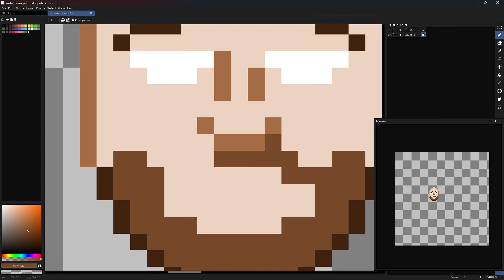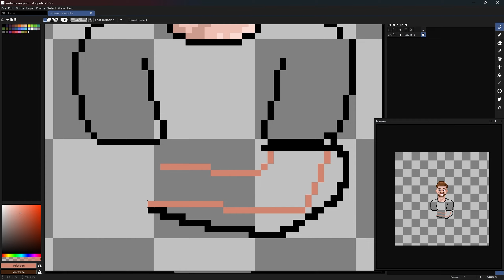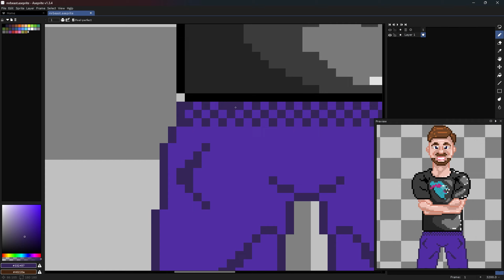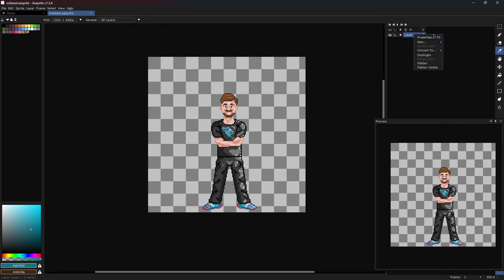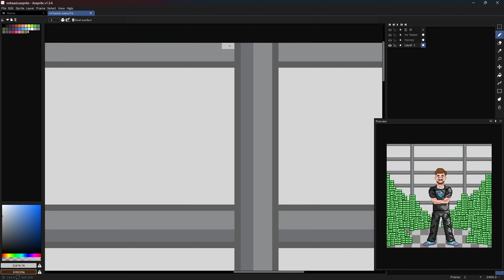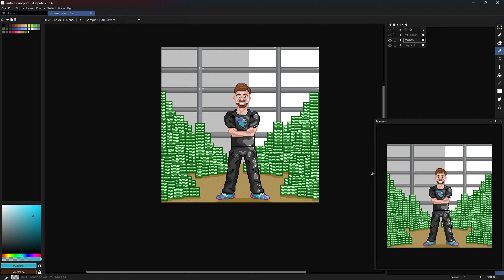Mr Beast in Pixel-Art 🤯 (Timelapse)